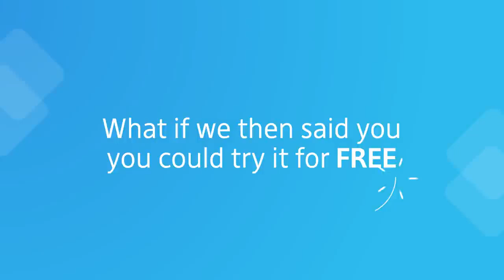Process Street: Intro - Business Process Management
Use conditional logic to create truly dynamic workflows with if/then logic that adapts to your teams changing needs.

The simplest way to manage recurring 3workflows for your eam.